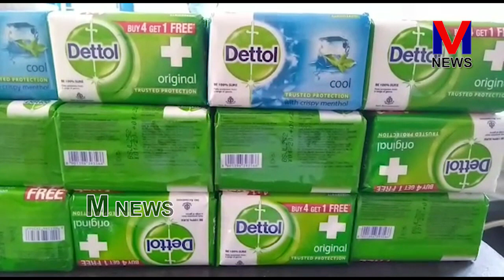ఏలేశ్వరం మండలం ఎర్రవరం గ్రామంలో ప్రతి ఇంటికి డెటాల్ సోప్ పంపిణీ || M NEWS TELUGU